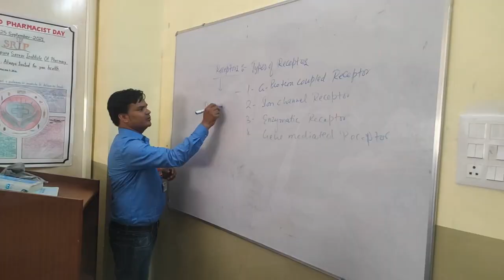योगी जी जरा देखो, अधिकारी और बालू ठेकेदार मिलकर लुट रहे हमीरपुर की हरी धरती!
Report : Virendra Verma & Deves Dwevedi